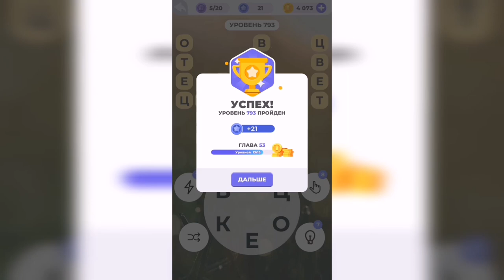Линия слова / Берег моря / Уровень 793